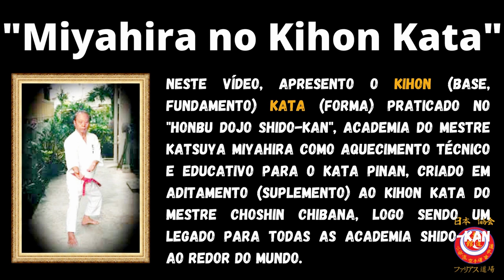Katsuya Miyahira no Kihon Kata - Nippon Shorin-ryu Karate-do & Kobudo Kyokai - Brasil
Neste vídeo apresento o aditamento criado no Honbu Dojo Shido-kan (Okinawa), academia do Mestre Katsuya Miyahira, em suplementação ao kihon do Mestre Choshin Chibana. Edição de vídeo by Sensei Nilson Farias.